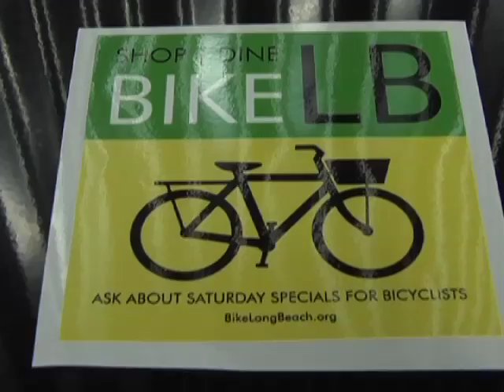iClip - Bike Friendly Business Districts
Making Long Beach "The Most Bicycle Friendly City in America" is serious business. On June 1st in Bixby Knolls, the City of Long Beach celebrated the launch of  Bike-Friendly Business Districts, designed to encourage merchants and their customers to use bikes for short trips like deliveries and errands.

Other bike-friendly districts include 4th Street/Retro Row, the East Village Arts District and Cambodia Town (pending).